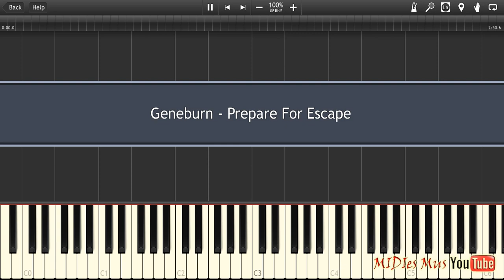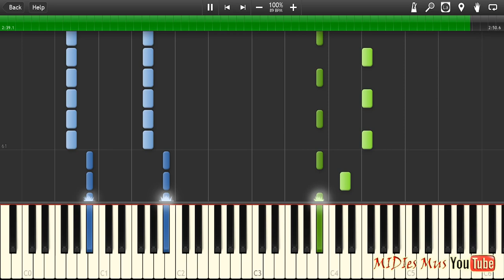Escape from Tarkov - Main Theme Piano Tutorial (Synthesia Cover)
How to play Maim Theme Song from Escape from Tarkov Piano Cover Instrumental Soundtrack

🎹 Download midi (.mid) and piano sheets (.PDF) you can (midies ru no longer works, do not go to it! hackers hacked him! SCAM!)